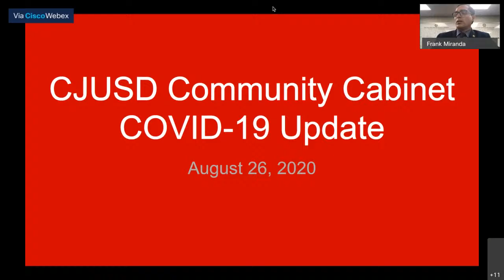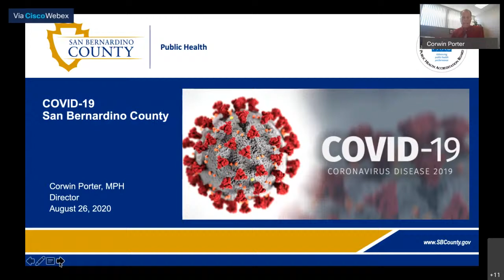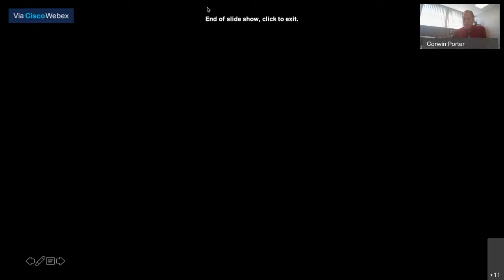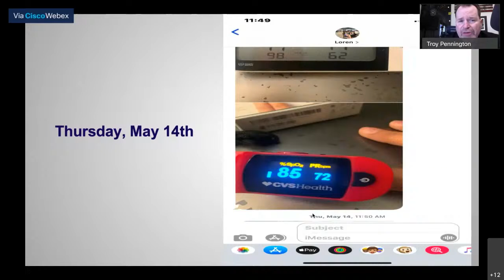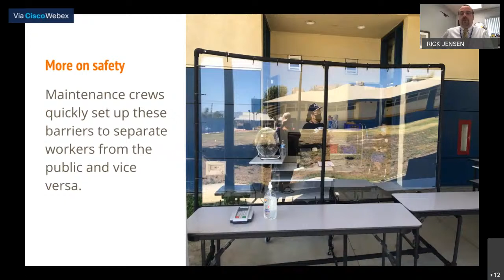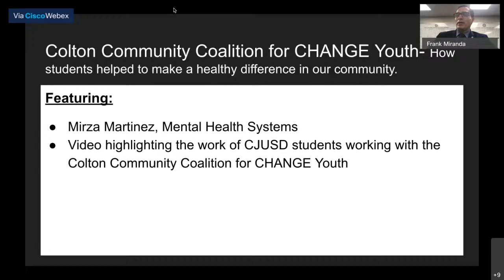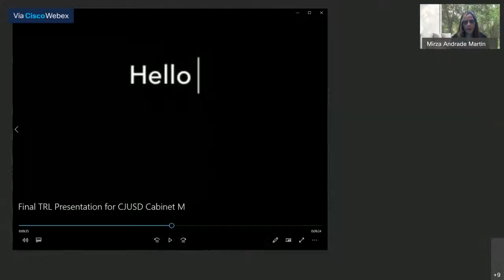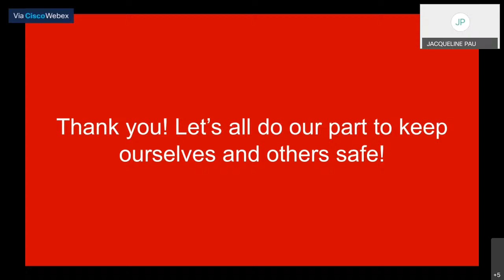CJUSD Community Cabinet - Aug 26, 2020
CJUSD Community Cabinet